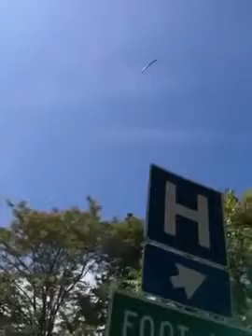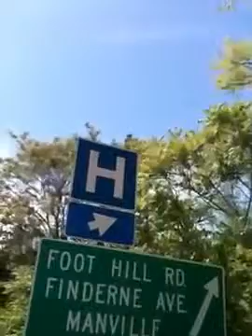Mystery Object Over Somerset County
Listeners called Dennis & Michele on May 12 about a black cylindrical object over Somerset County. It turns out to have been a large balloon-like toy that was .

I saw this flying above my house a couple weeks ago and decided to film this. It was pretty high up even above the local air traffic and made no noise or had any .